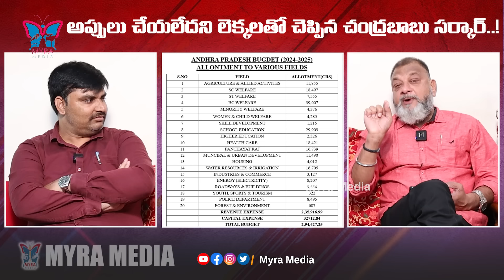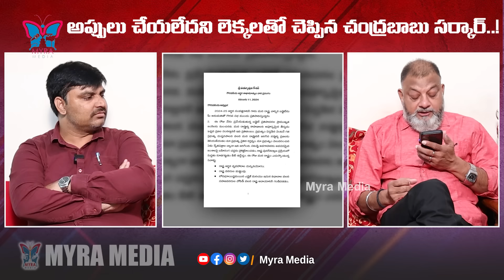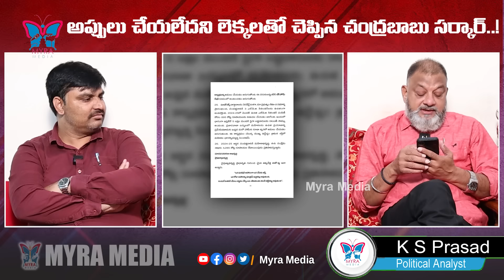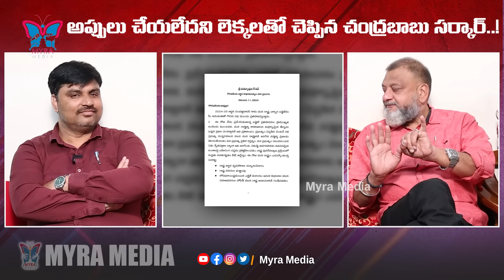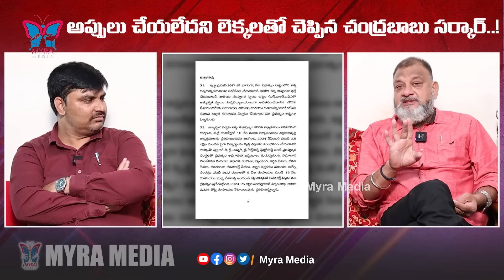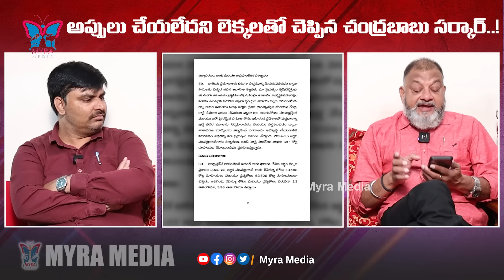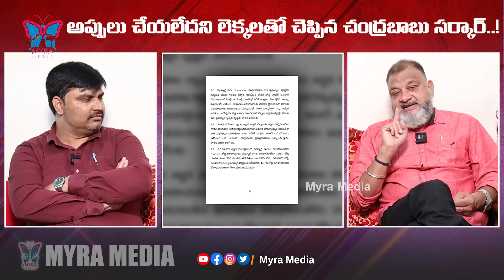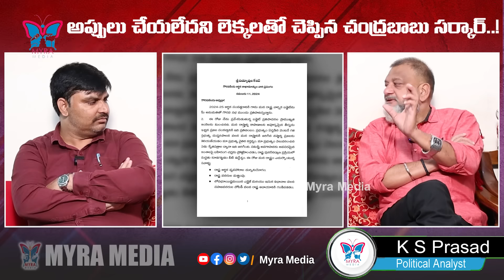బడ్జెట్ పెట్టి.. జగన్ కు మంచి సర్టిఫికెట్ ఇచ్చారు..! KS Prasad Analysis On AP Assembly Budget | TDP